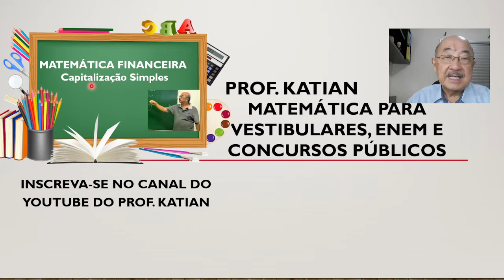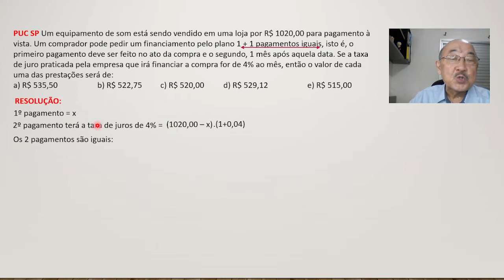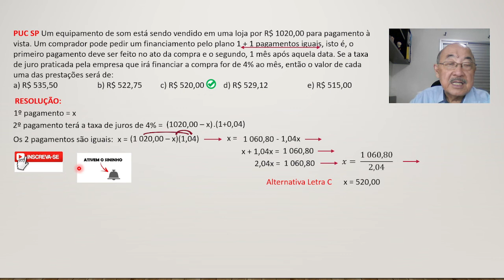JUROS SIMPLES - PUC/SP - Um equipamento de som está sendo vendido em uma loja por R$ 1020,00 para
PUC SP - Um equipamento de som está sendo vendido em uma loja por R$ 1020,00 para pagamento à vista. Um comprador pode pedir um financiamento pelo plano 1 + 1 pagamentos iguais, isto é, o primeiro pagamento deve ser feito no ato da compra e o segundo, 1 mês após aquela data. Se a taxa de juro praticada pela empresa que irá financiar a compra for de 4% ao mês, então o valor de cada uma das prestações será de:a) R$ 535,50  b) R$ 522,75  c) R$ 520,00  d) R$ 529,12  e) R$ 515,00

LINK PLAYLIST MATEMÁTICA FINANCEIRA PARA VESTIBULARES E CONCURSOS PÚBLICOS